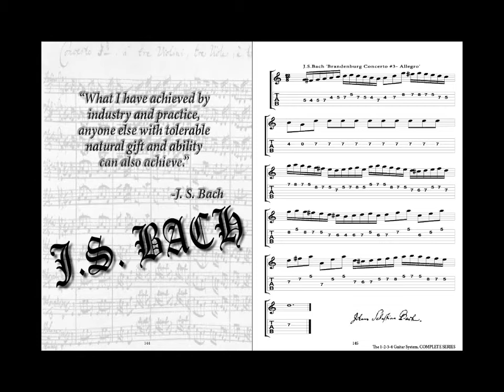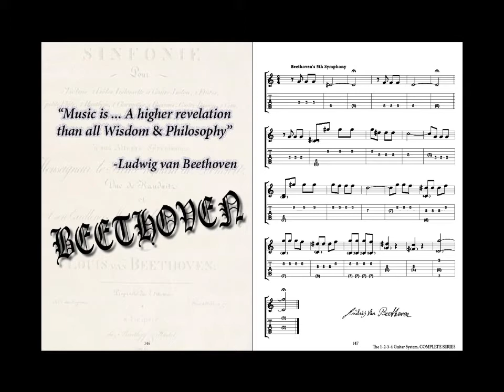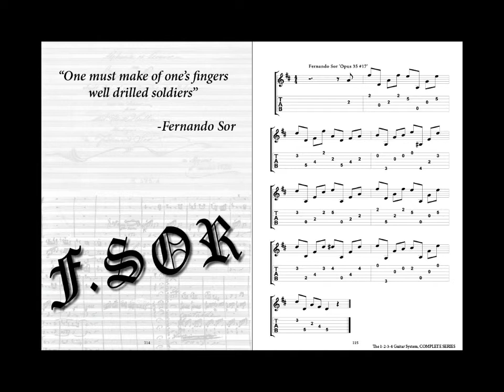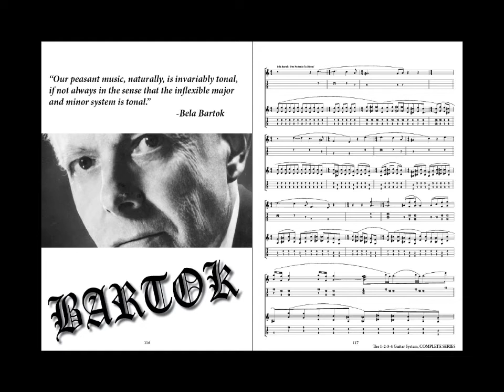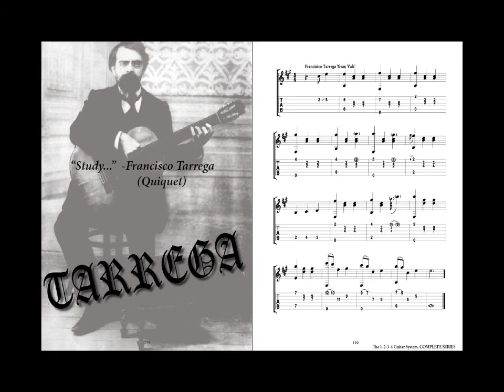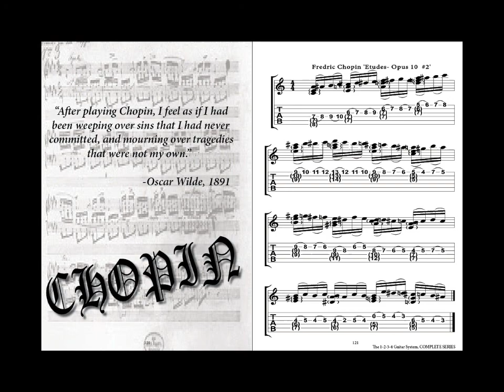1234 gtr vid test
audio & clips from Books 1 & 2 of  the 4-part Series: "THE 1-2-3-4 GUITAR SYSTEM".
Books, E-Books, & Video COMING SOON!
See:   Facebook.com/1234guitarsystem  for more details.